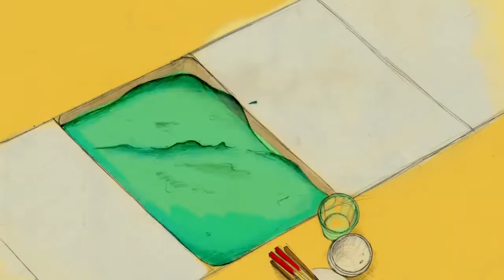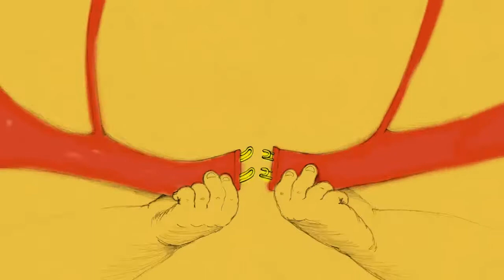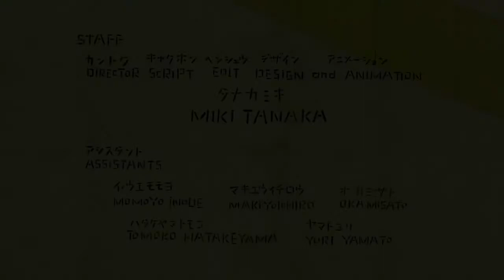【哲理動畫短片】撫養成人